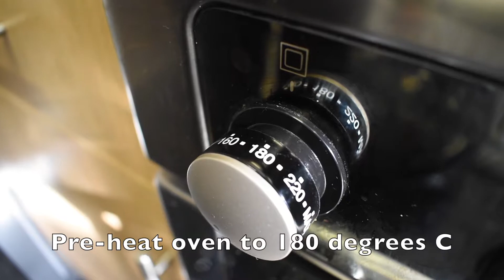Quick recipe | Amazing Chinese Honey glazed BBQ wings - Food hacks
Hey everyone hope you enjoy this videos check out our Instagram and Facebook for amazing recipes.